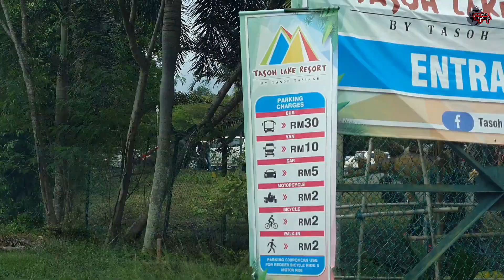APA DAH JADI DEKAT TASOH LAKE RESORT ?? | BRO TERJAH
Hai semua..kali ni saja la bro nk pi jenguk2 kat tasoh lake resort tu... mak oiii..ramai betui..jalan boleh kata jem jugak... nak cari parking tu jenuh jugak..selamat boleh jugak... awai tu ok.. elok nak balik orang koi bersesak2.. sampai polis round dengan kereta keloi2 suruh jaga jarak sosial...

sekarang ni selepas bro buat video ni..depa buat lagi sakan..ada lampu2 bagai.. lagi meriah..sampai malam nuu.. jem habih jalan makata hari sabtu ahad...sakan sungguh...meriah...